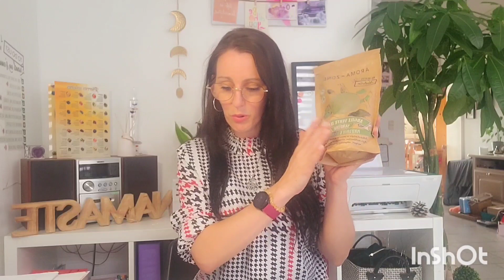haul aroma zone + balade Lille, belle découverte 🥰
Coucouuuu 👋les amis, petite vidéo 📹 retour sur notre visite de Lille et ses magasins et en particulier AromaZone, juste superbe journée.
Merciiii à nos voisins Français pour leur accueil et leur gentillesse 🥰

Si vs utilisez des huiles essentielles, soyez prudents, elle peuvent être dangereuses et renseignez vous tjrs avant de les appliquer ou les avaler etc.

Mais si vs avez l'occasion de visiter cette boutique AromaZone ds la galerie du Printemps, foncez vs ne serez pas déçu 🤗 ni de la ville de Lille, j'ai vraiment adoré 😍

Belle et merveilleuse journée à très bientôt 😘 Bisoussssss ☺😉😊💋